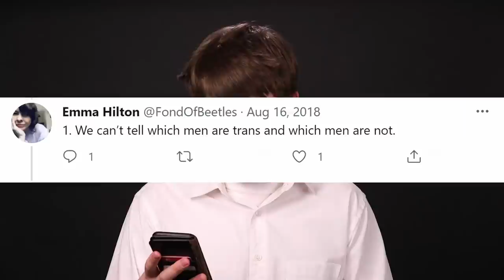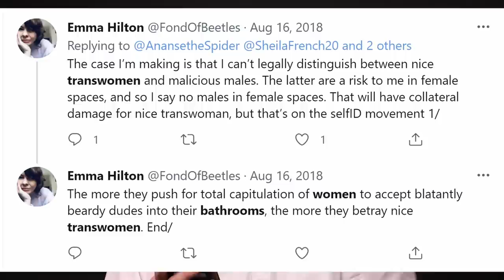Trans Women in Sports: Is It Fair?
In light of the first openly transgender woman, Laurel Hubbard, competing in this years Olympic games, I thought I would bring up the topic of trans women competing in women's sports.

Further reading/sources (sorry for janky citations will fix):

How does hormone transition in transgender women change body composition, muscle strength and haemoglobin? Systematic review with a focus on the implications for sport participation
Joanna Harper and others

Transgender women in sport
Bianchi, Andria

Trans Women in elite sport: scientific and ethical considerations
Taryn Knox,
Lynley C Anderson,
Alison Heather

Sport and Transgender People: A Systematic Review of the Literature Relating to Sport Participation and Competitive Sport Policies
Jones, Bethany Alice ; Arcelus, Jon ; Bouman, Walter Pierre ; Haycraft, Emma

Transgender and Intersex Athletes and the Women’s Category in Sport
Pam R. Sailors

Transgender Women in the Female Category of Sport: Perspectives
on Testosterone Suppression and Performance Advantage
Emma N. Hilton (probably a TERF)
Tommy R. Lundberg